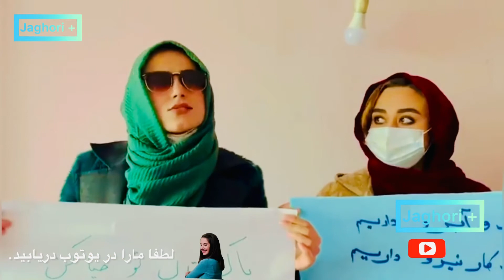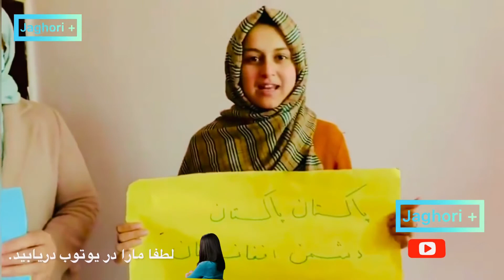اشک دختر جوان افغان و اعتراض زنان ما نیرو کاری پاکستان را نمیخواهم